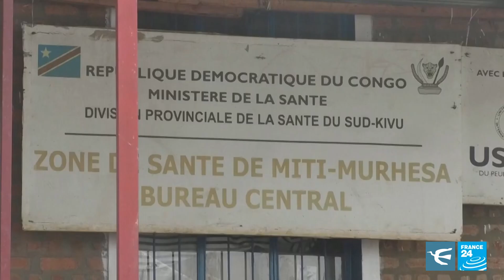Habitantes de RD Congo temen expansión del mpox pese a jornadas de vacunación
A pesar de que la ONU expandió las jornadas de vacunación contra el mpox en la República Democrática del Congo, el contagio se sigue extendiendo, al igual que el temor de los habitantes. Solo en ese país se han registrado el 90% de todos los casos del mpox en el continente africano. Desde enero han sido más de 30.000 los casos sospechosos y confirmados. Más de 600 personas han muerto por el virus en la última ola y el personal médico del país piden a la Organización Mundial de la Salud (OMS) más logística para avanzar en la vacunación.